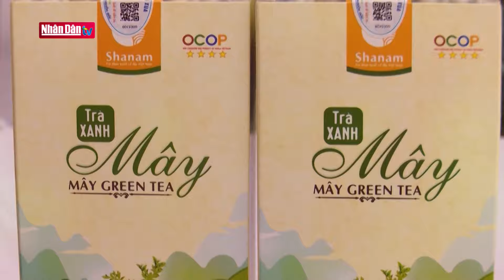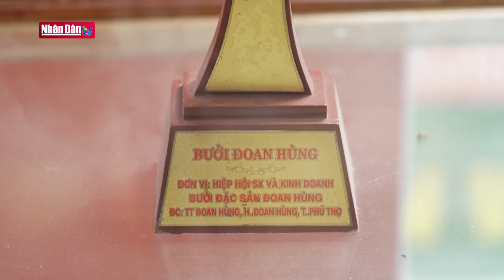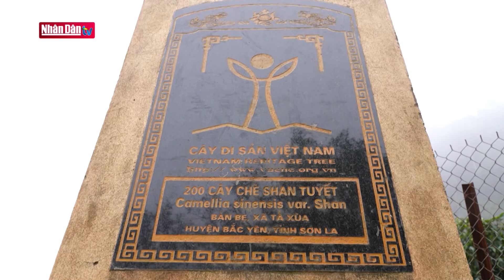Đổi mới tư duy để phát triển nông nghiệp bền vững | Chuyển động Trung du - Miền núi Bắc Bộ